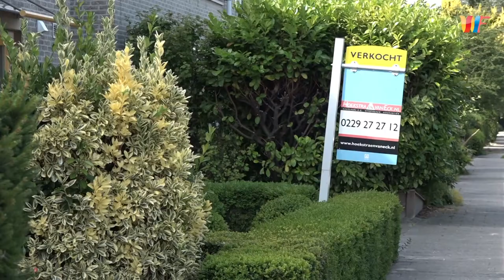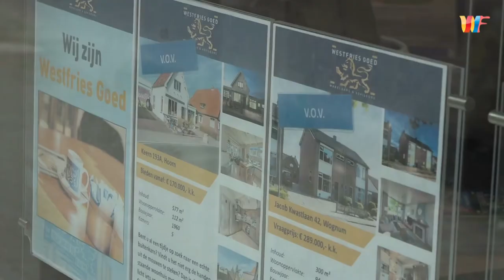Amsterdamse taferelen op Westfriese huizenmarkt